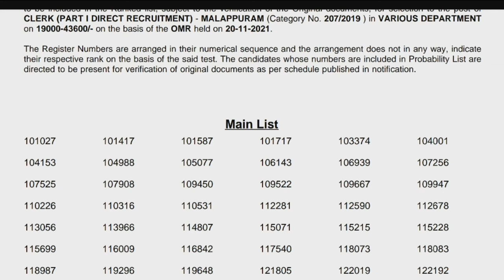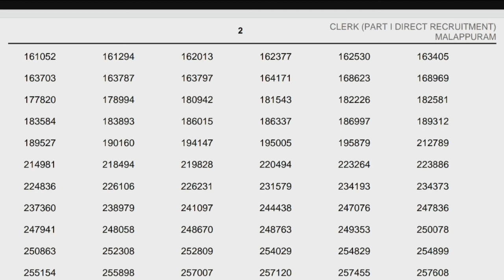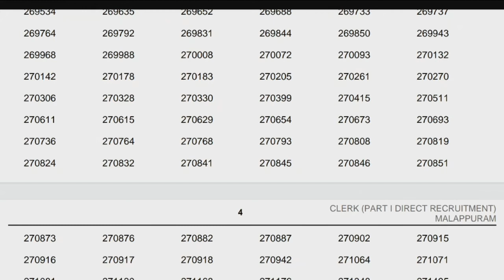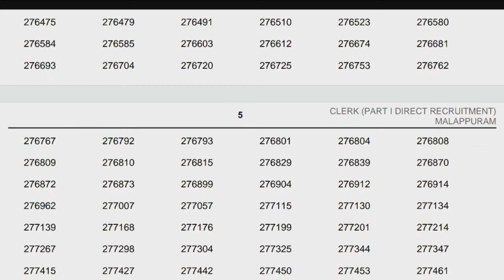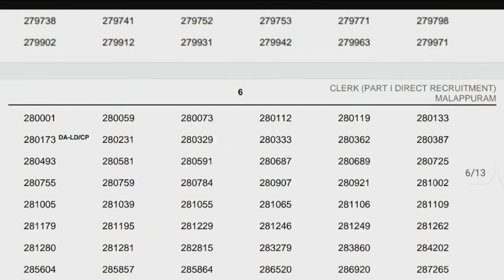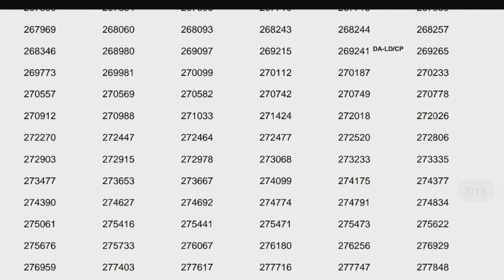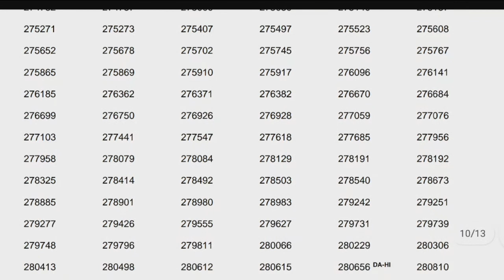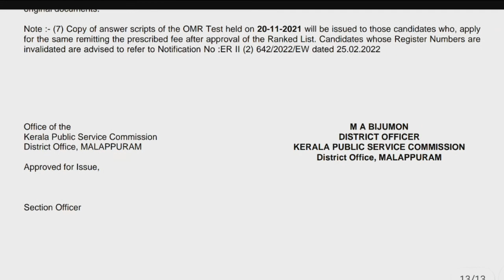short list|LDC Result & Ranklist | LGS Result & Ranklist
short list|LDC Result & Ranklist | LGS Result & Ranklist | ldc ranklist | lgs ranklist
CLERK Result & Ranklist | LGS Result & Ranklist | ldc ranklist | lgs ranklist | ldc lgs|@Spark Learn - PSC and Jobs

Clerk (Part I Direct Recruitment) in various department Malappuram Cat.No.207/2019 cut off 53

Lower Division Clerk| Malappuram Various Department |Cat.No.207/2019
cut off 53

Direct Part I Various Departments
Palakkad Category No. 116/2017

ലിസ്റ്റ് വന്നു | LDC RANK LIST |LDC MAIN LIST | KERALA PSC latest update |LDC Palakkad| SPARK LEARN
village extension officer Gr II Rural Development Palakkad
Category Number. 276/2018
Spark Learn

ലിസ്റ്റ് വന്നു | LDC SHORT LIST | KERALA PSC latest update |VEO Palakkad SR FOR SC/ST ONLY

VEO RESULT 2021
VILLAGEEXTENSIONOFFICER RESULT2022
VILLAGEEXTENSIONOFFICER RESULT2022PALAKKAD
Query Solved

10th Level Preliminary  VEO Short list Result
kerala psc list
Veo Palakkad SR FOR SC/ST ONLY
VEO CUT OFF MARK
VEO RESULT 2022
VILLAGE EXTENSION OFFICER RESULT 2021
VEO PALAKKAD
Village extension officer gr.II Palakkad
VEO RESULT 2022
VEO rank list 2022: Palakkad
VEO ALAPPUZHA CUT OFF
VEO ANSWER KEY
VEO/LDC/FIREMAN Palakkad
 നിയമന സാധ്യതകൾ
VEO RESULT 2021
VEO PALAKKAD
Cat.No.: 307/2020

lgs
lgs2021
lgsresult2021
lgsresult
lgsresult2021alappuzha
lgsprelimsresult
ldclgsresult
psclgsresult
lgspreliminaryexamresult

lgs result
lgs short list 2021
lgs preliminary exam result
lgs
psc lgs result
assistant salesman result
psc
lgs list
lgs thiruvananthapuram
lgs alappuzha
kerala psc 10th level preliminary exam result
lgs alappuzha shortlist
lgs tvm shotlist
lgs short list
lgs shortlist
lgs prelims result alappuzha
lgs prelims result kannur
lgs result tvm
lgs result alapuzha
psc result 2021
lgs allappuzha rank list 2021
lgs kollam rank list 2021
lgs rank list
prelims result
10th level preliminary result
10th level preliminary result
10th level prelims result
lgs prelims result 2021
lgs result alappuzha
lgs result thiruvananthapuram
lgs alappuzha rank list 2021
lgs trivandrum rank list 2021
kerala psc
lgs alappuzha prelims result
lgs palakkad prelims result
l;gs prelims result trivandrum
lgs prelims result
lgs result 2021 alappuzha
lgs result 2021 tvm
lgs result today
lgs trivandrum
preliminary exam result 2021
prelims result lgs
psc lgs
psc preliminary result 2021
psc result
kerala psc lgs result 2021
alappuzha lgs prelims result
kozhikode lgs prelims result
lgs kasaragod result
lgs alappuzha result
lgs kollam result
lgs alappuzha short list
lgs kozhikode short list
lgs alappuzha rank list
lgs palakkad rank list
lgs result 2021 kollam
lgs result 2021 palakkad
lgs result alappuzha
lgs result palakkad
lgs tvm prelims result
alappuzha lgs shortlist
malappuram lgs shortlist